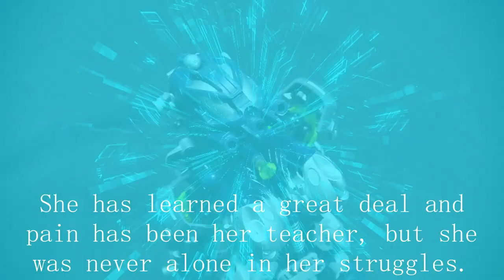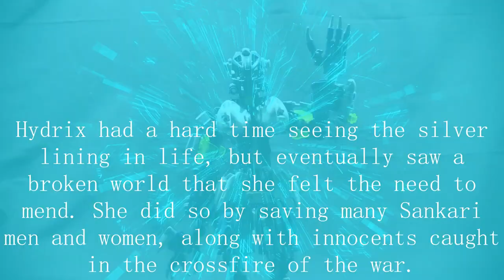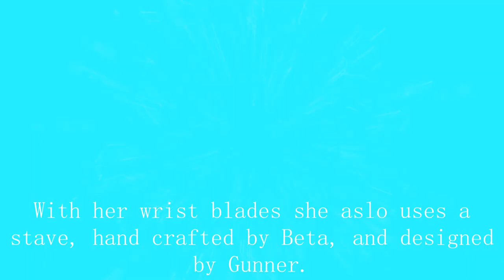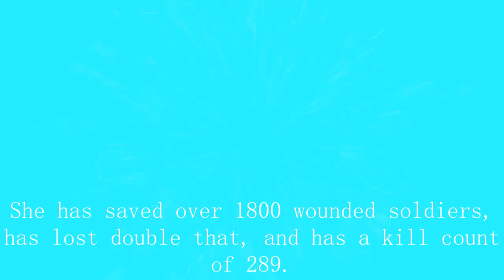Moc Revamp, Batch 1, Hydrix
A much need and long awaited new look for your favorite couple.

 I do apologize for grammar mistakes in this video as well. It wasn't until after the video was finished and exported that I saw them.